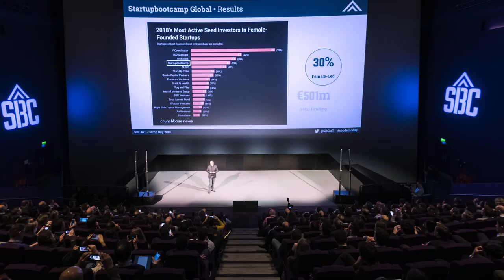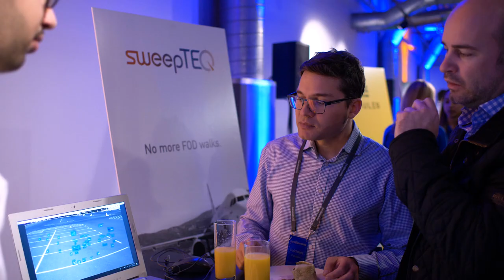Startupbootcamp IoT Demo Day 2019 Trailer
On January 23rd, Startupbootcamp IoT took over the IMAX at the Science Museum for Demo Day, an event which saw seven IoT startups pitching their companies to over 350 potential customers, investors and partners. Having been selected from over 300 applications, the seven teams showcased work from across a broad range of Industrial, B2B and high-impact applications, from health and energy to supply chain.